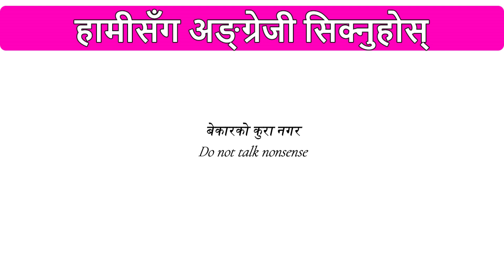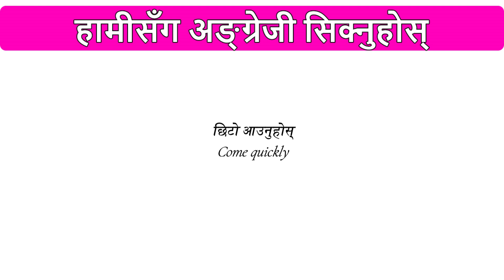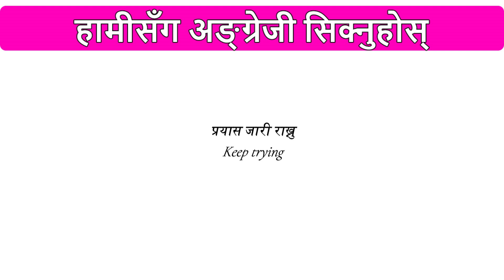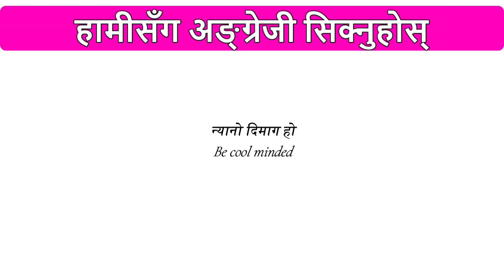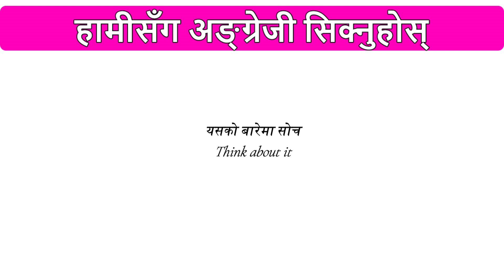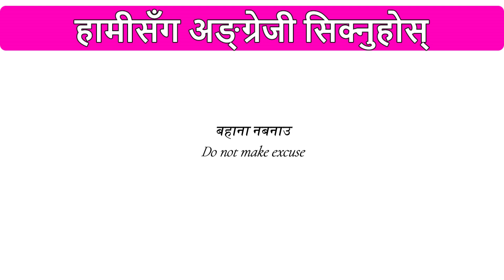दिनदिनै बोल्नुपर्ने अङ्ग्रेजी यसरी basic बाट सिक्नुहोस /How to learn English Language /Conversations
सुरुबाट english
सुरुबाट english
अंग्रेजी सिक्ने
english bhasa
sajilo english bhasa
english madam